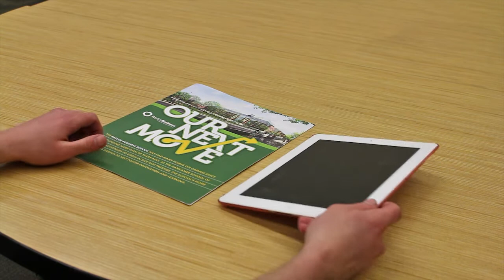Paul L. Foster Campus For Business and Innovation - "Our Next Move" Augmented Reality